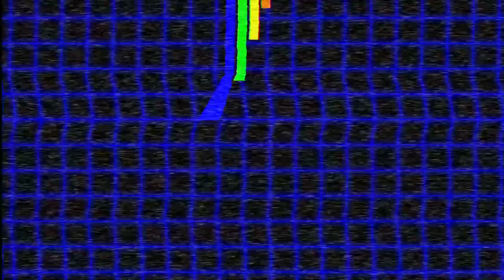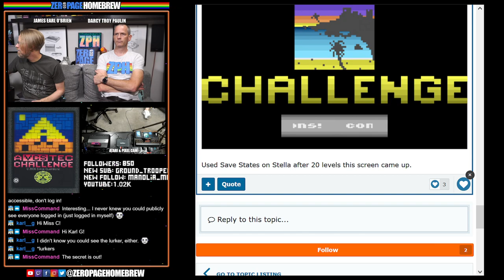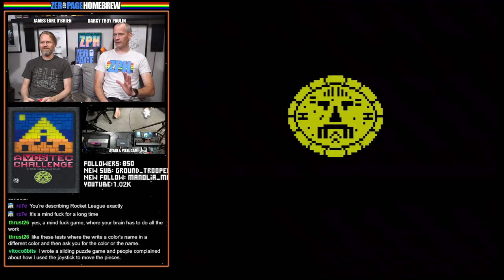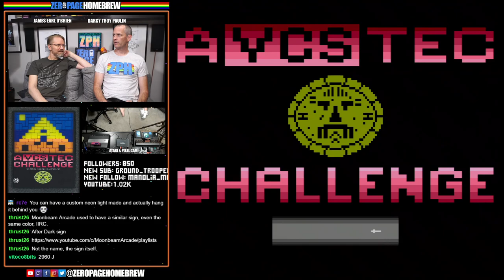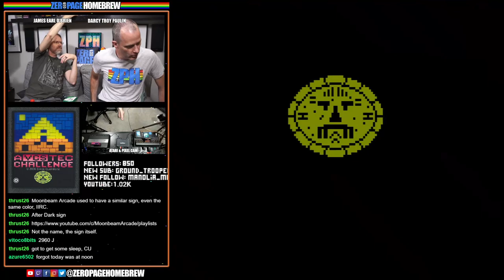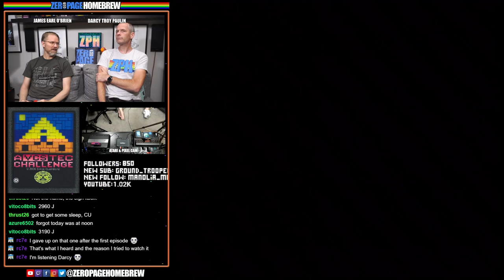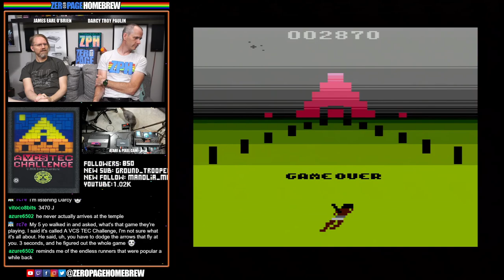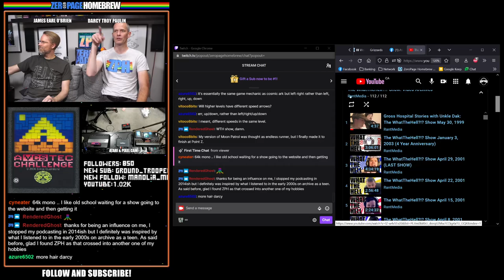A-VCS-Tec Challenge (2006 Retail|2600 High Score Showdown S5): Atari 2600 & 7800 Homebrew AFTER DARK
00:00 - Intro / News
14:42 - A-VCS-Tec Challenge (2006 Retail | The 2600 High Score Showdown Season 5) by Simon Quernhorst @Simon, Paul Slocum (Music)

60FPS on an RGB 2600 / S-Video 7800 through Framemeister!